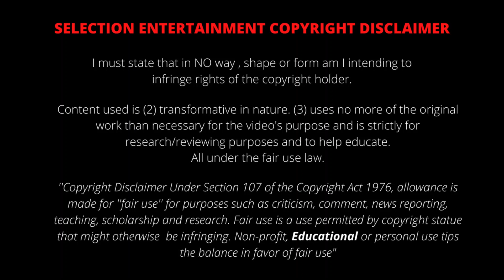လီဗာပူးလ် ကစားသမားသစ် သီယာဂို အယ်ကန်တာရာ ၏ဘောလုံးစွမ်းရည်များ (Scout Report)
Thiago Alcantara : Welcome to liverpool

Time For Review  👀🔎

Thiago Alcântara do Nascimento, also known simply as Thiago, is a Spanish professional footballer who plays as a central midfielder for Premier League club Liverpool and the Spain national team.

Track: Fe La - Never Holiday

Content used is (2)transformative in nature. (3) uses no more of the original work than necessary for the video's purpose and is strictly for research/reviewing purposes and to help educate.

Thank you for your co-operation - Selection Entertainment